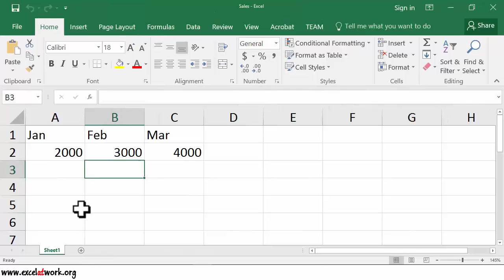Close a workbook - Learn Excel Fast - Excel 2016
Is working with Excel a struggle for you?
End your struggle now by joining to our FREE exclusive training course
Unlock the 3 key concepts of EXCEL and build a solid foundation to learn how to build powerful formulas capable of crunching numbers error free and fast!
No training course out there clearly explains these 3 key concepts in detail. All of them briefly or inefficiently explain the 3 key concepts of EXCEL and what’s worse is that they don’t alert the students about the importance of mastering them. That’s why the majority of people are not aware of the importance of these 3 key concepts and since they don’t take time to master them they struggle with learning Excel or struggle working with Excel.
After signing up you will be able to watch these videos anywhere, anytime and from any device.
Microsoft Excel has become the most valuable tool in every workplace and a core requirement for every job seeker. Don’t waste time and sign up for our free Excel tutorial today!

Take a chance and enjoy your journey to a better life!